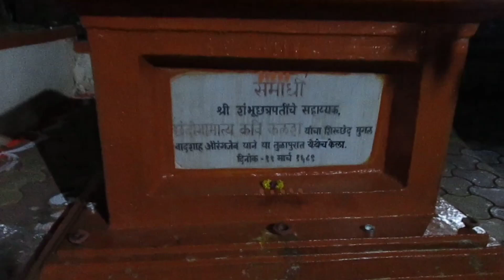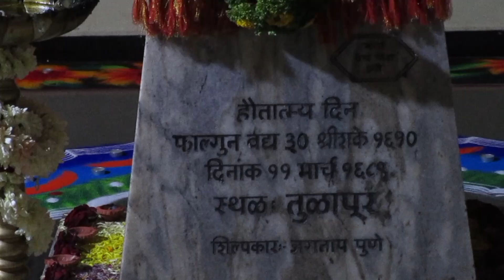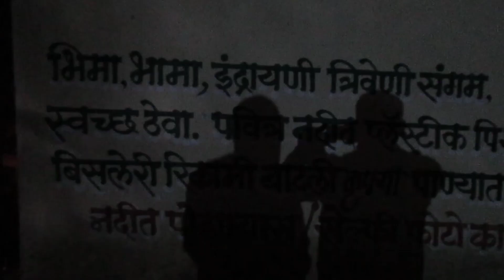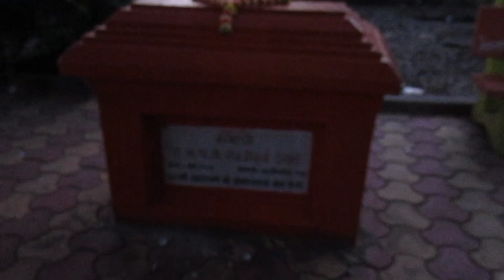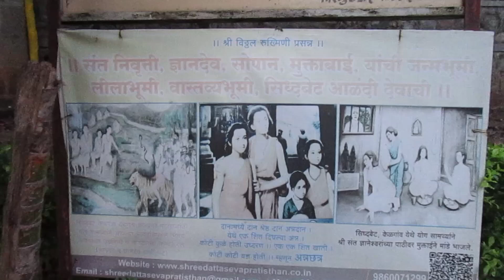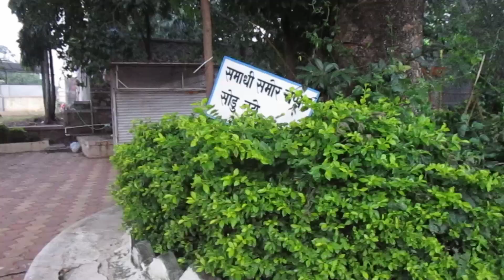धर्मवीर छत्रपती संभाजी महाराज समाधी, तुळापुर Chhatrapati Sambhaji Maharaj